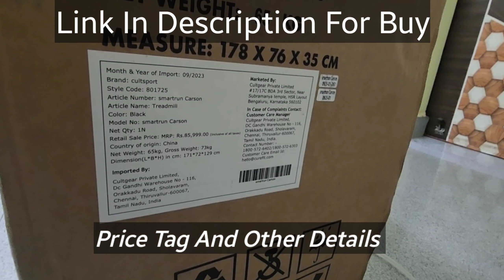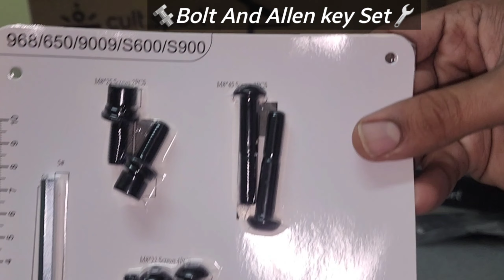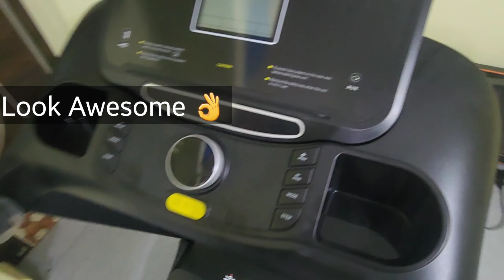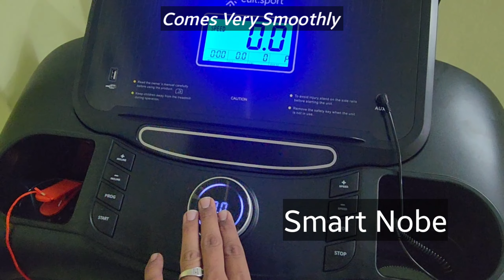Cultsport Smartrun Carson 5.5Hp | Best Treadmill For Home Use|Installation And In Details Review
i jst Purchase Cult sport treadmill is 5.5 ho peak power with heavy machine

video shooting stand

drill hammer

power bank

steam
dura cell
curtains i20
i20 cover